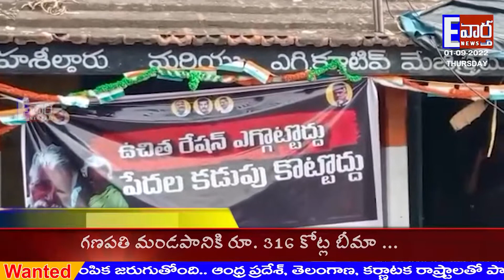టిడిపిలో వేర్వేరు గ్రూపుల ఆధ్వర్యంలో ఉచిత రేషన్ పై ధర్నాకళ్యాణదుర్గం E vartha//